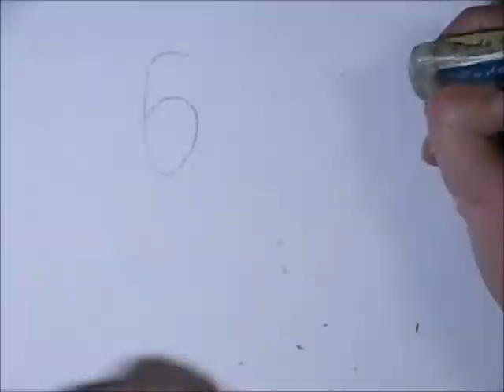数字6221から犬を描く // How to draw a dog from 6221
数字6221から犬を描く🐕